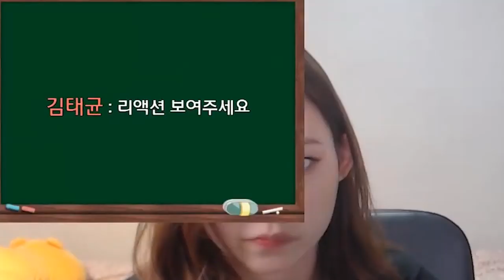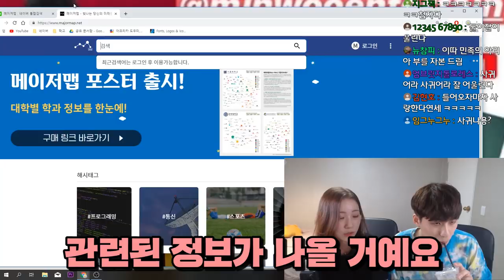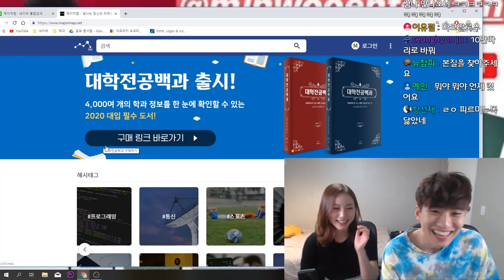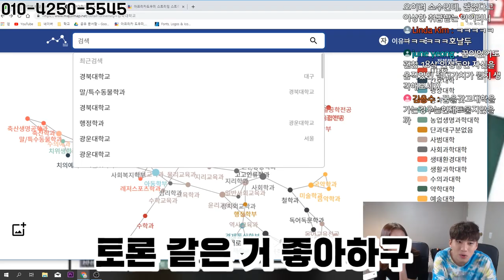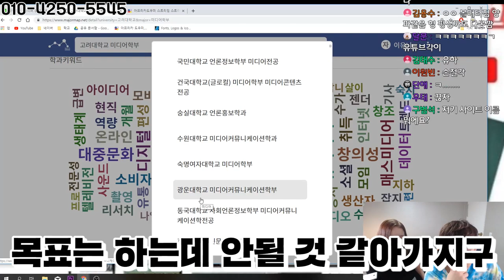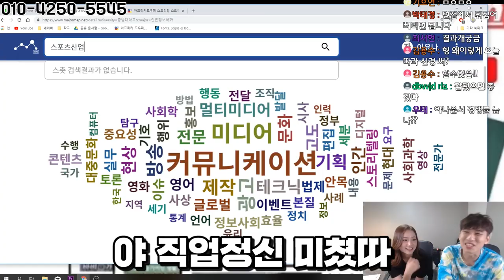학종 진로 상담하다가 고려대 선배한테 크게 혼났습니다.. 18학번 5수생 VS. 15학번 선배님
선배님 포스ㄷㄷ...

미미미누 인스타그램 ▼